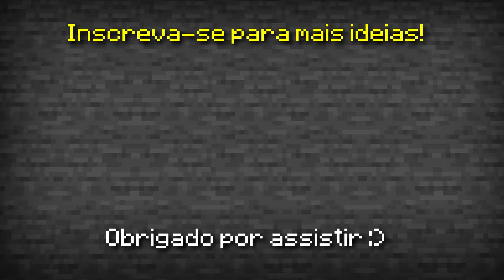🦊ESTANTE de SAPATOS FUNCIONAL no MINECRAFT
Hoje vou te ensinar a como fazer uma estante funcional de sapatos no Minecraft!
Essa estante é ideal para decorar o seu quarto e deixar sua casa mais bonita! Você vai poder deixar sua bota sempre guardada!